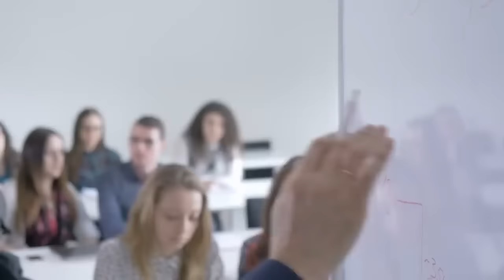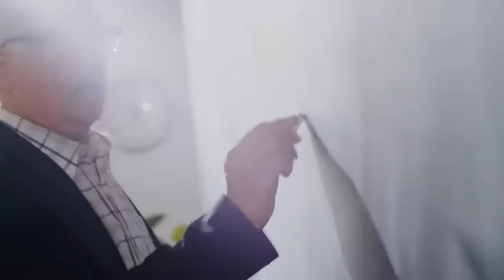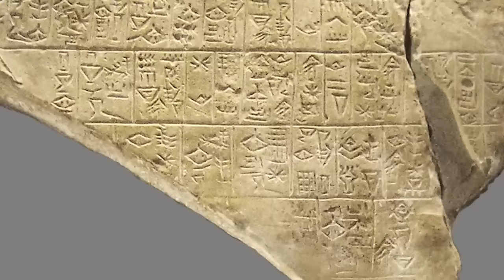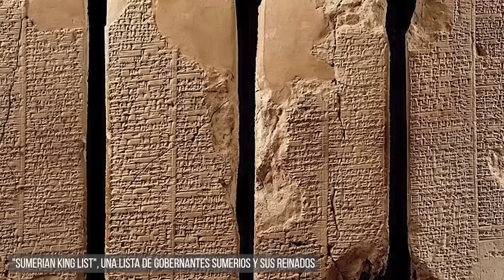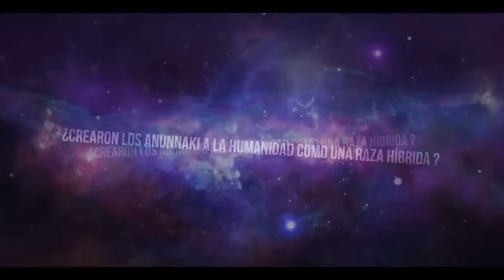Anunnaki: Los Dioses Antiguos, los que Crearon el Mundo, en una Compilación Exclusiva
🌌 ¡Bienvenidos a un viaje fascinante a través de la enigmática historia de los Anunnaki! 🌍 Esta compilación exclusiva te llevará a las profundidades de la mitología y la realidad detrás de los antiguos dioses que, según las teorías, podrían haber creado nuestro mundo tal como lo conocemos. Desde las antiguas tablillas cuneiformes hasta las teorías de conspiración modernas, esta recopilación está repleta de revelaciones sobre estos seres misteriosos.

📜 Exploraremos las leyendas que rodean a los Anunnaki y su presunta influencia en la evolución de la humanidad. ¿Fueron los Anunnaki los arquitectos de nuestra civilización, como algunas teorías sugieren? 🧐 ¿O es todo parte de un antiguo enigma que aún no hemos resuelto por completo? Este video examinará los datos disponibles y las interpretaciones de expertos para ayudarte a formar tu propia opinión.

🔍 Acompáñanos en este emocionante viaje a través del tiempo mientras desentrañamos los secretos de los Anunnaki y su posible impacto en la historia humana. ¿Son los Anunnaki simplemente un mito, o hay más en esta historia de lo que parece? ¡Descúbrelo todo en esta imperdible recopilación!